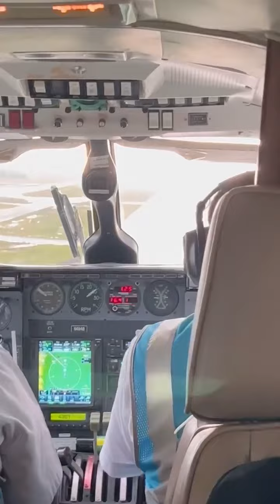spice in big problem and got picked up by pol!ce in Trinidad 😱[must watch]